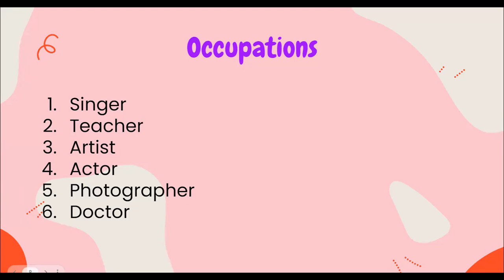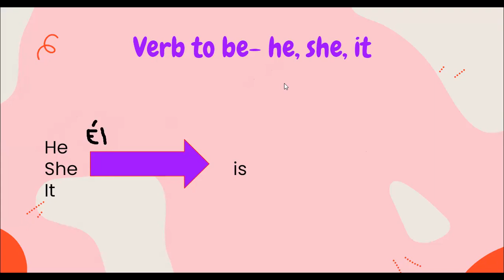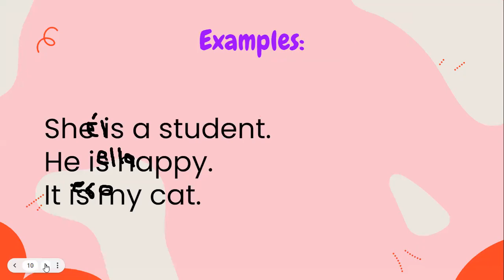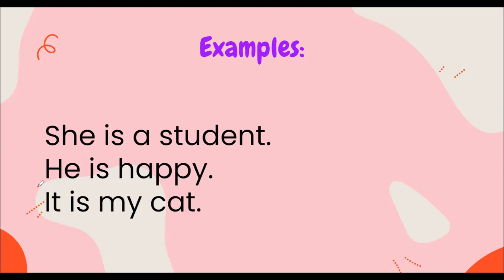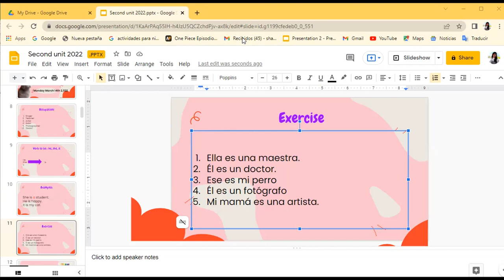Tercero Verb to be He, she it